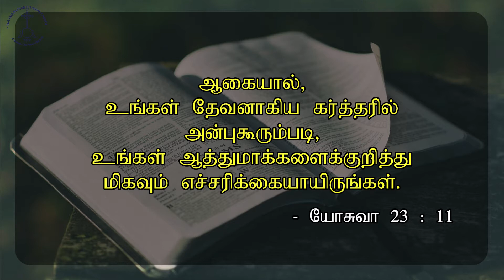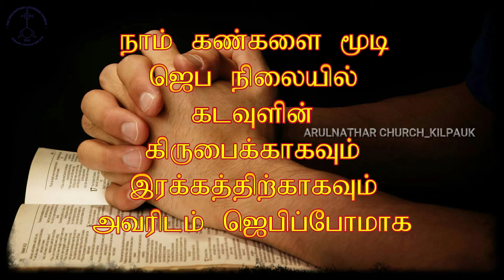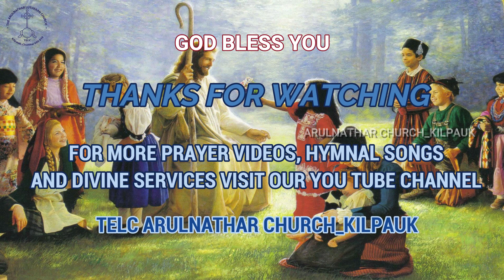TWILIGHT VIGIL PRAYER DAY 337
Special Prayer based on Joshua 23:11

உங்கள் ஆத்து மாக்களைக் குறித் து மிகவும் எச்சரிக் கையாயிருங்கள்

தனி மனிதர் களின் ஆத்தும இரட்சிப்புக்காக அனு தினமும் பிரயாசப்படுகிற வர்களுக்காகவும், அவர்கள் குடும்பத் தாருக்காகவும் ஜெபிக்கவும்

யோசுவா (Joshua) 23:11 அடிப்படை யில் 337 வது நாளில் ஏறெடுக்கப்பட்ட அதிகாலை காத்தி ருப்பு ஜெபம் (Twilight Vigil Prayer) by Rev. Dr. J. G. ஜேக்கப் சுந்தர்சிங். 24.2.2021. புதன்